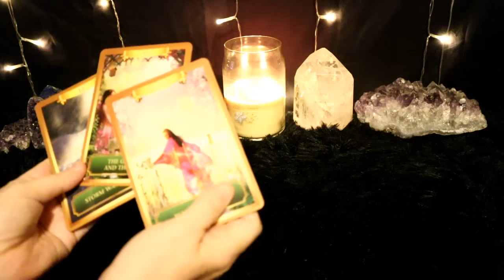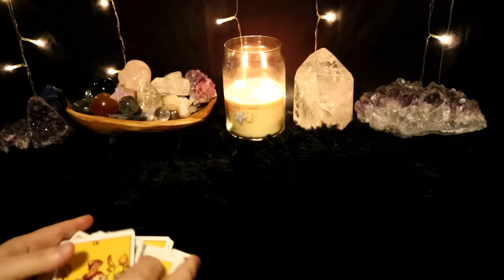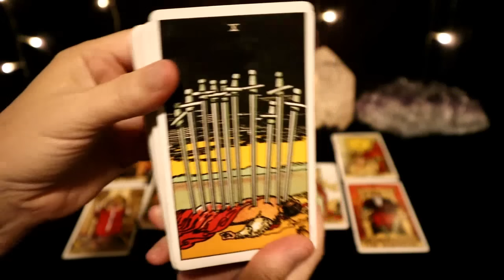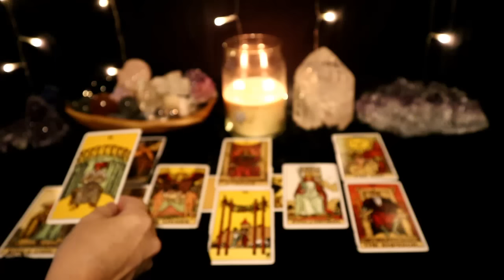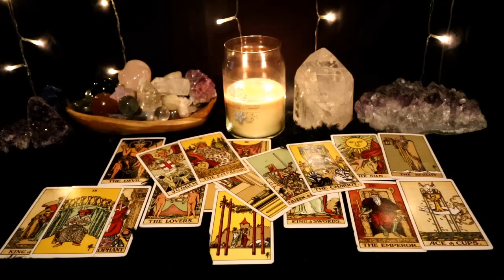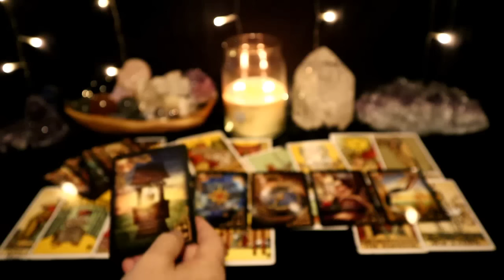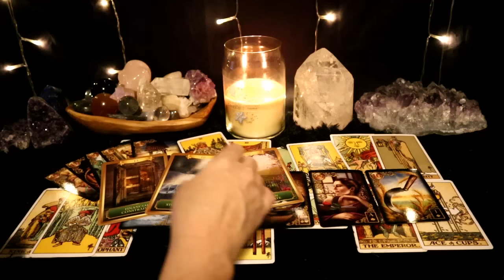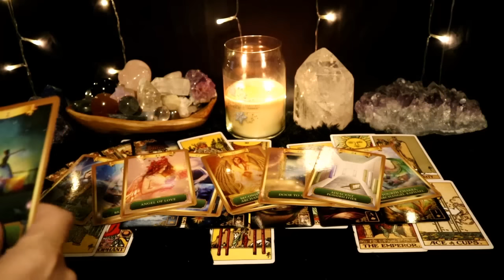Aries Bonus - the offer you thought you would not get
Cards: Lenormand and Energy Oracle.